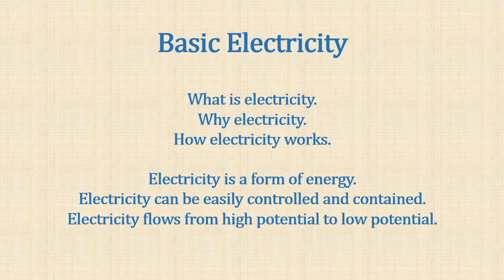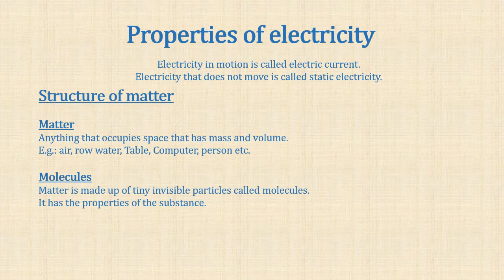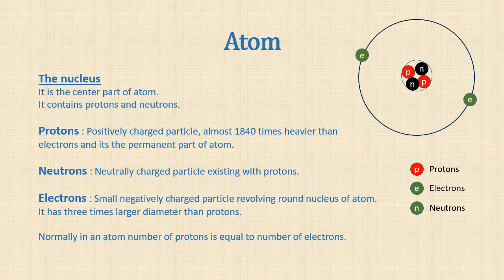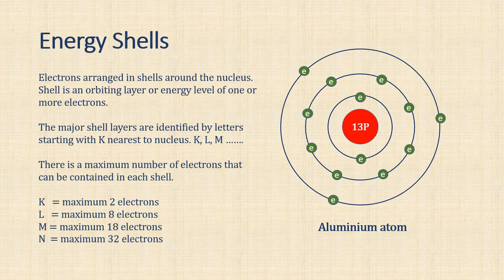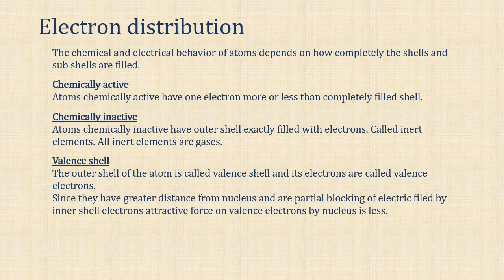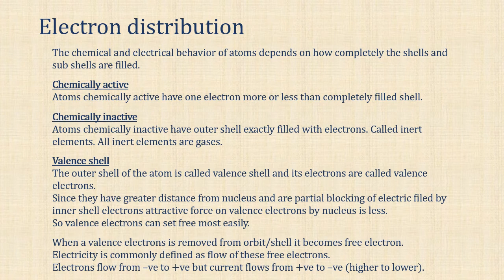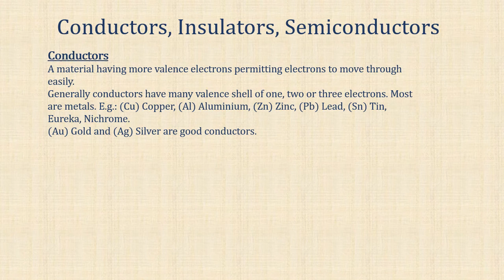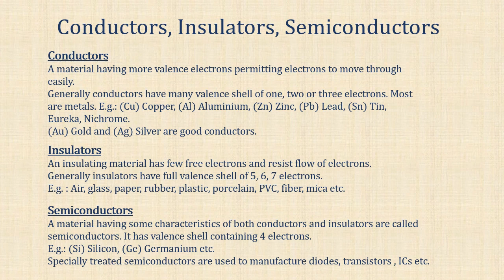Basic Electricity Malayalam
Electrician Syllabus Malayalam Audio
Conductors, Insulators, Semiconductors